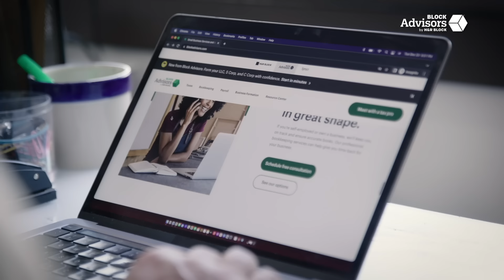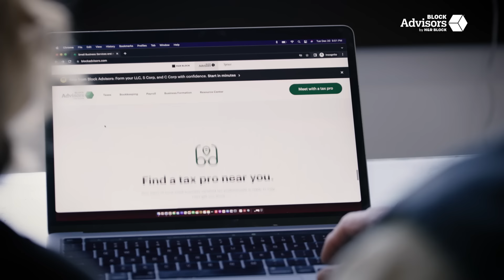How A Side Hustle Turned into A Million-Dollar Company In Just 3 Years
Small business owners often run into challenges, which can make accomplishing goals difficult. For R3 Homes LLC, a home renovation company in Bend, Oregon, what began as a small side gig turned into a million-dollar company in just three years — with a lot of hard work. By receiving expert help with their taxes and bookkeeping from Block Advisors, the owners focus on growing their business further.
Learn How Block Advisors can help support your small business at blockadvisors.com